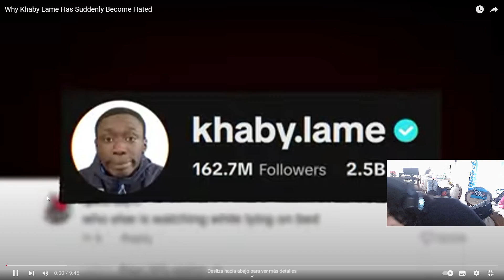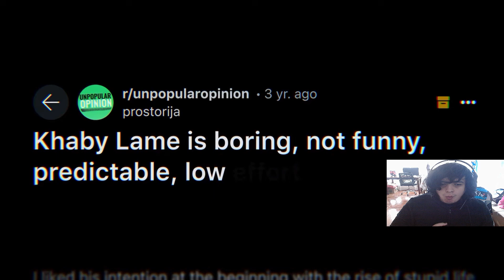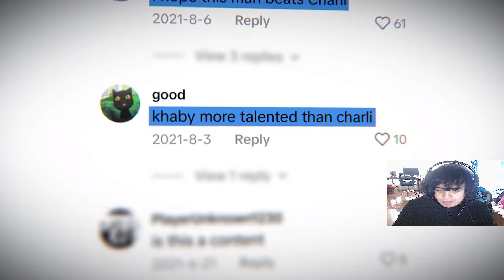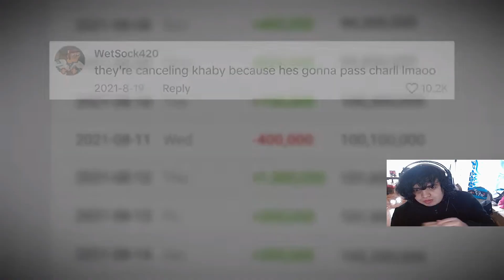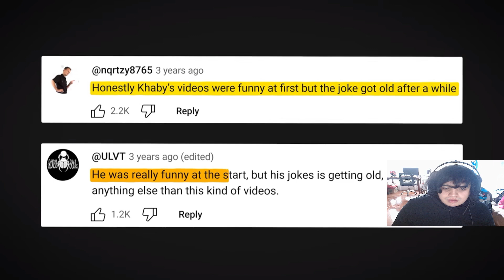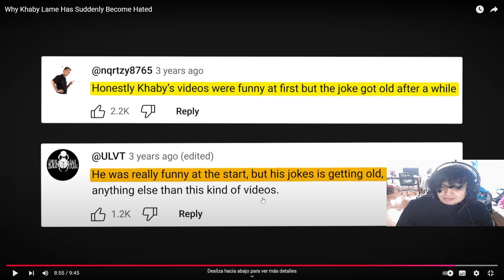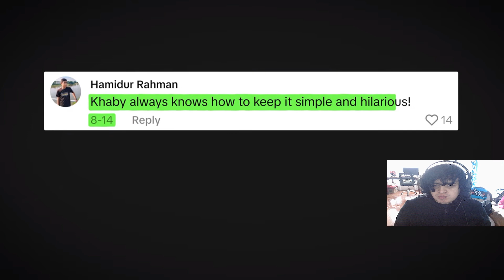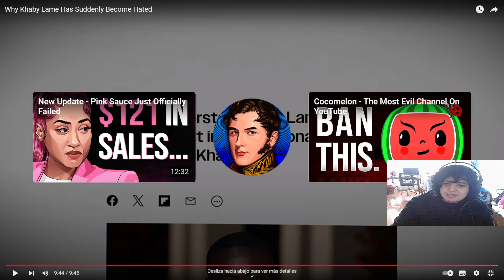De ser El Mas Amado a El Mas Odiado: Khaby Lame | Reaccion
Khaby Lame fue uno de los Tiktokers mas famosos y respetados por mucha gente. Pero hoy sabremos porque lo odian ahora